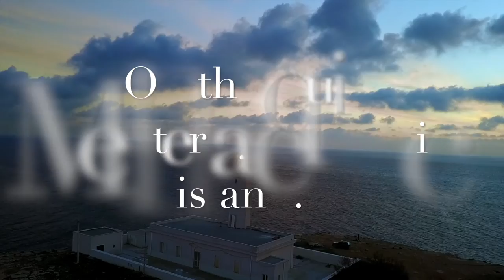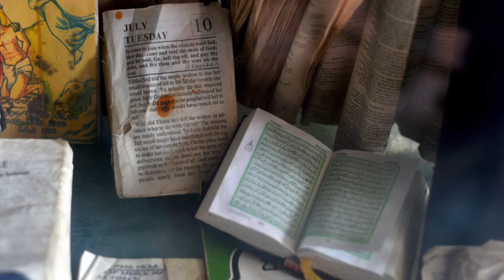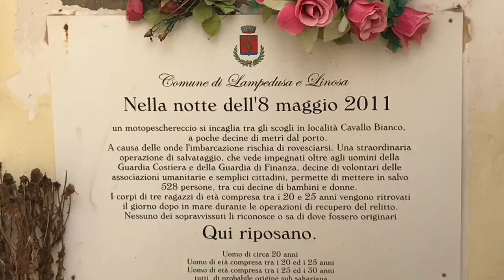Lampedusa - Refugee Needs Assessment by AWR & ADRA Italia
Lampedusa - Refugee Needs Assessment by AWR & ADRA Italia - Filmed using DJI Mavic flight by A.D.Gungadoo